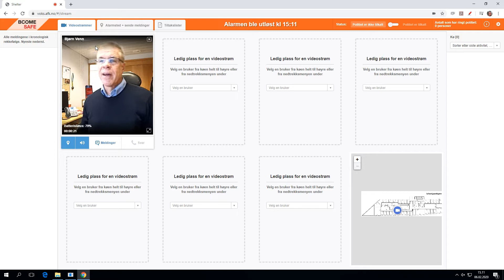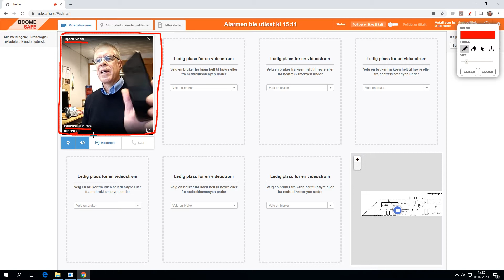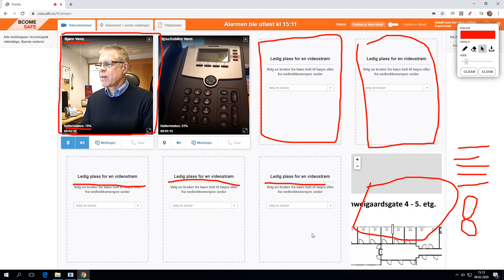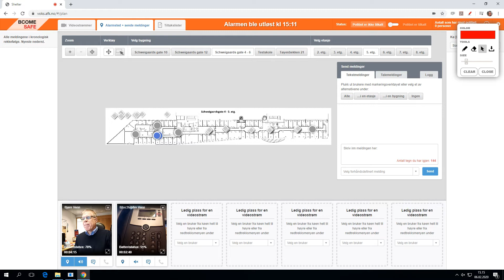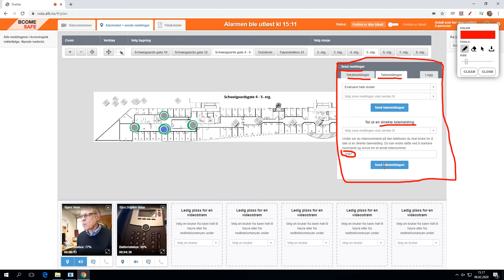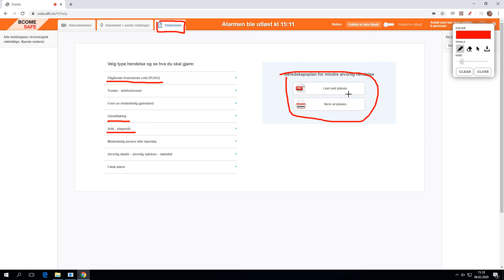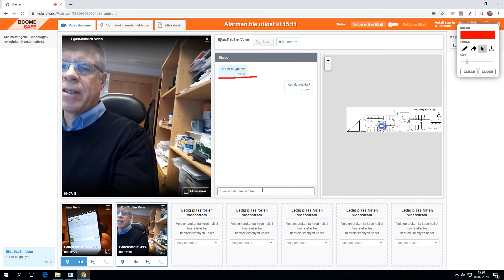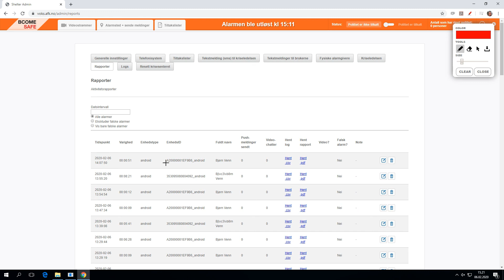BComeSafe - en litt annerledes presentasjon av BComeSafe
En litt annerledes demonstrasjon av varslings- og krisehåndteringssystemet BComeSafe. Alt som foregår på skjermen blir tatt opp. Det gir jo muligheter til å lage demoer og små opplæringsvideoer.

BComeSafe er et varslings- og krisehåndteringssystem spesielt utviklet for bruk i skolen. Elever og lærere kan utløse alarm fra sin egen PC eller smarttelefon. Lyd og video overføres umiddelbart til krisesenteret, samtidig som skolens kriseledelse for beskjed via sms, e-post og høyttalende melding i bordtelefonen (talevarsling).

Systemet er utviklet av Magenta Aps i København, på oppdrag fra Akershus fylkeskommune (Nå del av Viken fylkeskommune).